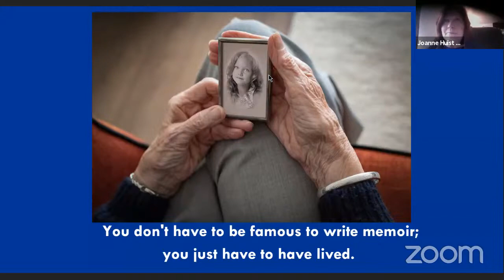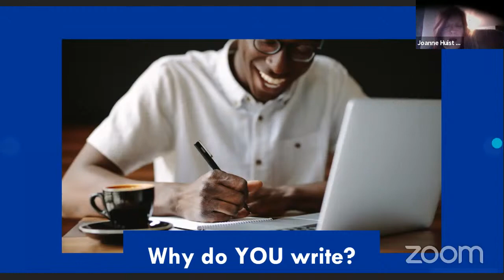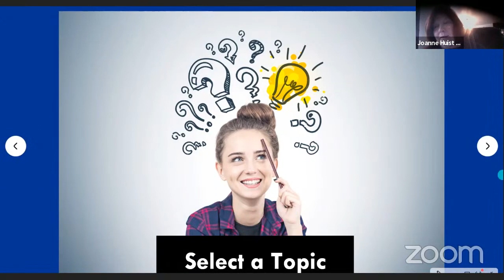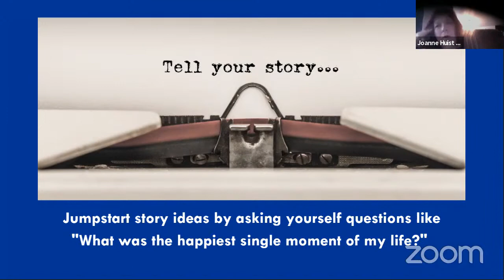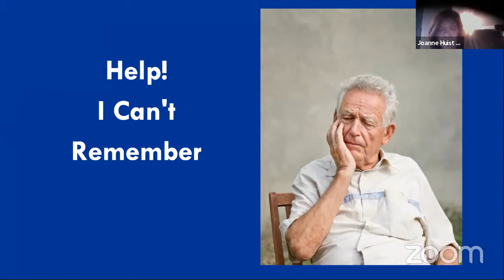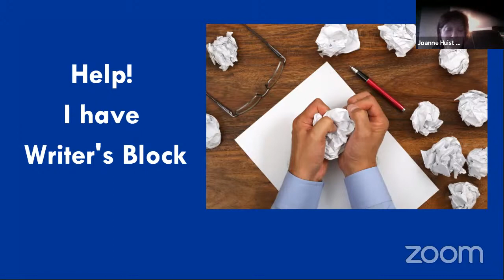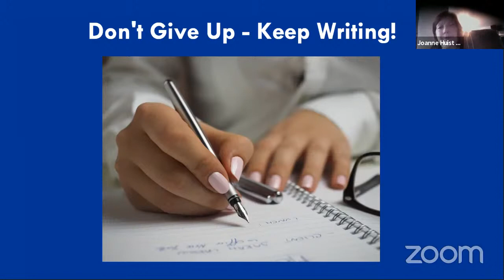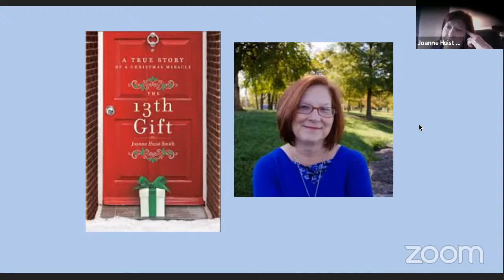Memoir: Unlocking the Treasures of Personal Story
You don’t have to be famous to write memoir; you just have to have lived! Each of us carries a lifetime of memories buried under layers of life. Writing memoir brings those hidden gems to the surface. The genre takes many forms – poem, essay, anecdote, magazine/newspaper article, podcast, short story or book – but whatever you write there’s an art to unearthing story ideas that will resonate with the human condition. It doesn’t matter if you have a less than perfect memory. It’s a skill set that can be learned. All a writer really needs is the courage to start!

This workshop is part of the Write@Wright Series supported by the Wright Library Foundation.

Joanne Huist Smith worked as a reporter for the Dayton Daily News for 17 years writing stories about events that shaped the greater-Dayton community. In 2009, she received an Ohio Associated Press Award for Best Community Service for a package of stories on heroin’s destructive path through neighborhoods. Smith retired from the newspaper in 2012, after signing a book deal with Harmony Books, an imprint of Penguin Random House, to write the New York Times bestselling memoir, The 13th Gift. She currently teaches journalism and creative writing at Dayton’s Stivers School for the Arts.